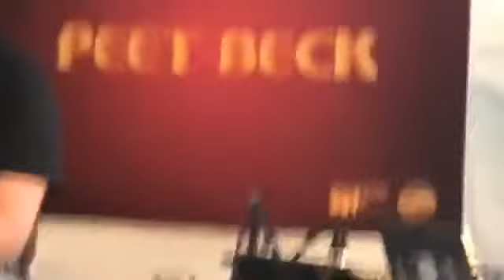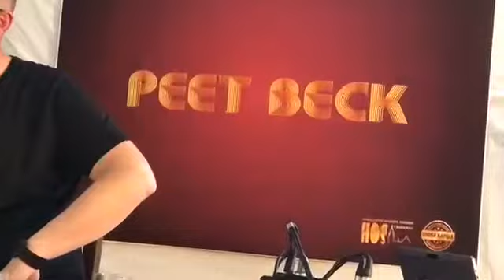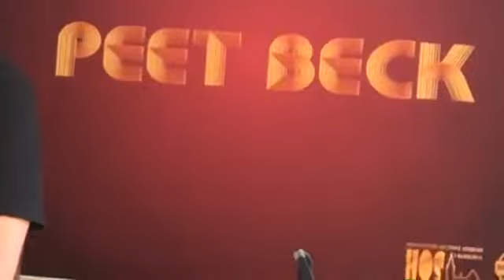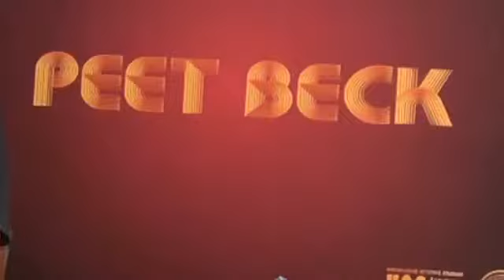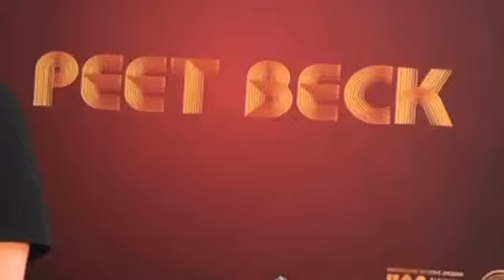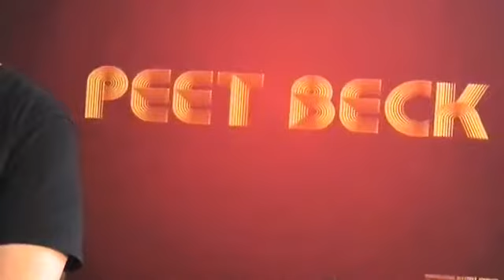Dobrá kapela - PeetBeck